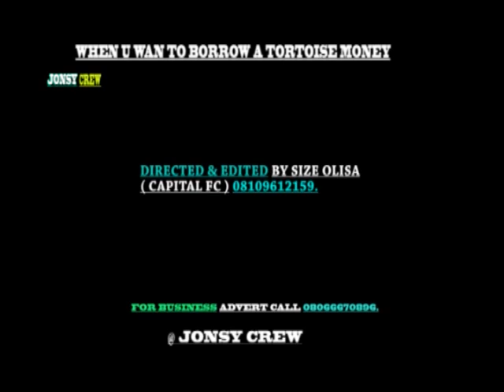A friend indeed by jonsy nation studiox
Latest Nigeria movie ( comedy) 2021